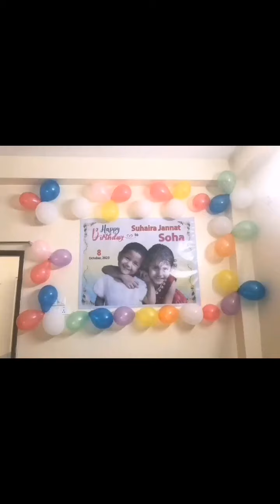আজ ছোহার জন্মদিন,Rehana vlogs subscribe please